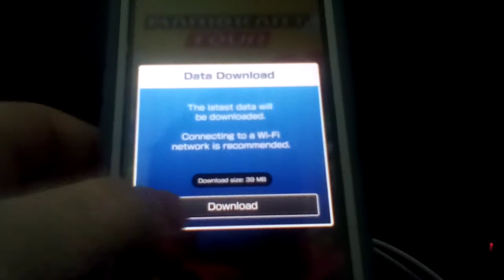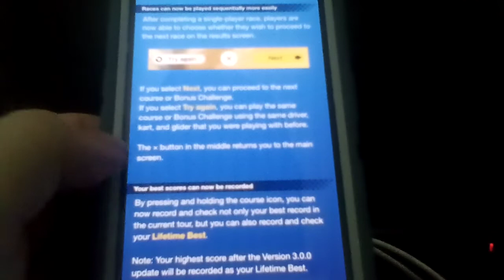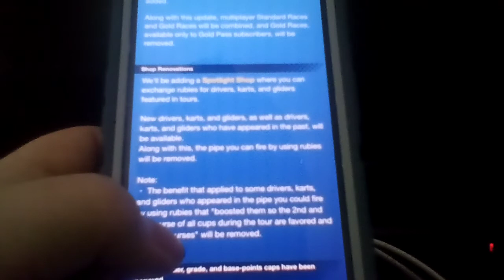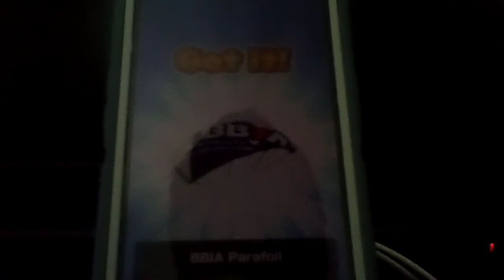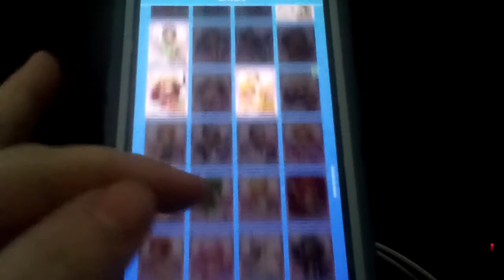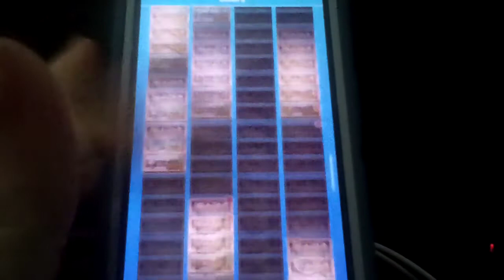Let's play Mario Kart Tour [Bonus] #8: The 3.0 Update